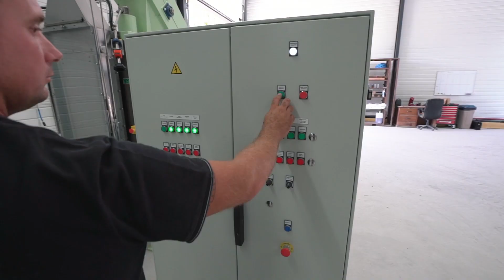Ligne de séchage, cassage et calibrage de fruits à coques FLDI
Du verger à la mise en sac, le Groupe FLDI vous accompagne dans votre projet de récolte et de valorisation de vos fruits à coques.
La ligne de séchage, de cassage et de calibrage de fruits à coques FLDI est une solution modulaire pensée pour :

- sécher les fruits à coques sans leurs écales,
- casser les fruits secs et sans écale,
- séparer les graines de leurs coquilles et peaux,
- trier les graines que l’on souhaite écarter de la vente,
- calibrer les graines destinées à la commercialisation.

Au niveau de la récolte, le groupe FLDI peut également vous accompagner dans l’optimisation de votre machine afin de la faire correspondre au mieux à vos attentes et à vos objectifs de rendement.